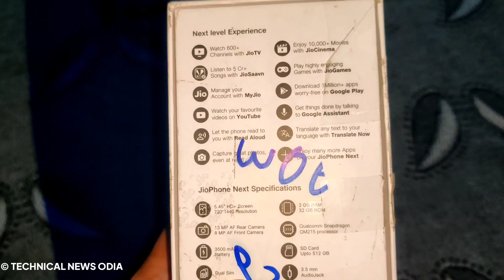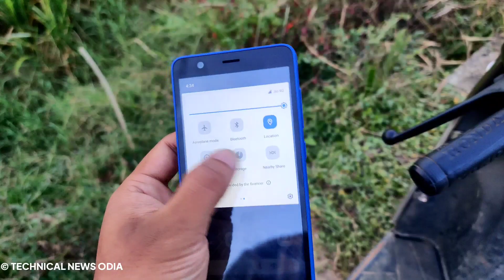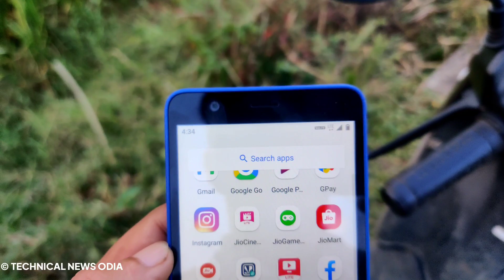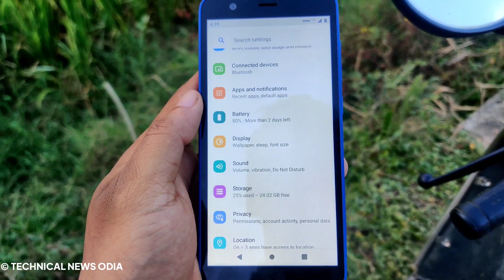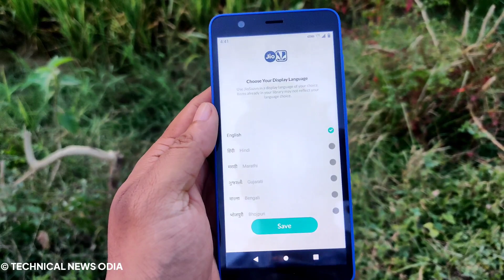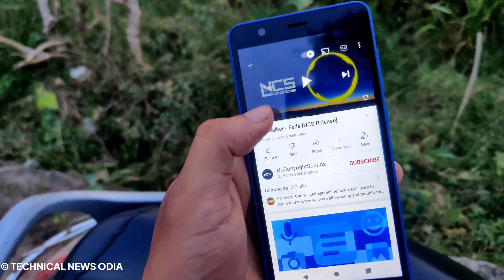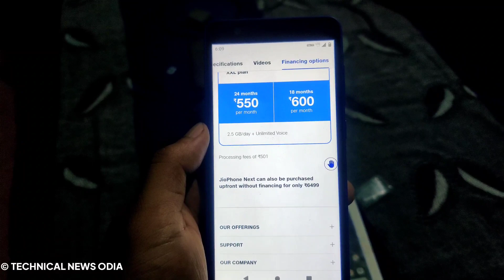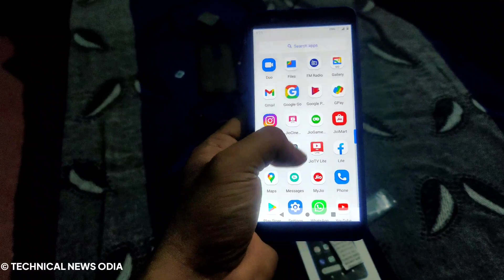Jio Phone Next Unboxing and Review in Odia | How to Buy Jio Phone Next 1999 jio ଫୋନ୍ next In Odisha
Jio Phone Next Unboxing and Review in Odia | How to Buy Jio Phone Next 1999

TIME STAMP
00:01 introduction
00:53 Unboxing
02:40 phone hardware
04:20 sim supported
04:52 camera review
06:16 phone software
07:14 Display Review
09:12 speaker 🔊 review
09:57 Camera 📷 Sample
10:45 jio phone next price
12:00 how To buy jio phone next
13:00 conclusion

How To buy jio phone next in Odisha
What is the price of jio phone next

Specifications:-
Display
5.45” HD+ Screen with Multitouch
Cover Glass – Corning Gorilla Glass 3 with anti-fingerprint coating

Camera
13 MP Rear / 8 MP Front
Camera – Rear 13MP/Front 8MP
Aperture – Rear Auto focus f-1/3”(13MP)
Front Auto focus f-1/4”(8MP)
Flash – Rear LED flash light, Front support with display flash
Scene Modes & other settings – HDR Mode, Night Mode, Portrait Mode, Photo, Video, Translate, Timer settings
Video Recording – support for 1080p @30fps for both front & rear camera
Battery
3500 mAh Battery
Removable Li – Polymer
Typical value – 3500 mAh
Rated value – 3400 mAh
Charging – 5V/1.5A
Processor
Qualcomm Snapdragon QM215
CPU – Qualcomm Snapdragon QM215
CPU Speed – Up to 1.3GHz
CPU Core – 4 cores
GPU – Adreno 308 GPU @ 465Mhz

Memory
2 GB RAM, 32 GB In-built Storage
RAM – LPDDR3 2GB
Storage – 32 GB In-built storage
Micro SD card - Yes
Expandable Storage – Supports up to 512 GB

🔥Network🔥
4G Enabled
Cellular: 4G – LTE FDD B3(1800), B5(850),
LTE TDD B40(2300)
2G – B2, B3, B5 and B8(850/900/1800/1900)
Speed – LTE Cat4
Dual antenna for receiver diversity
ImageSection.AltText
SIM Card
Dual SIM
Dual SIM (4G SIM1 + 2G + 4G on SIM2)
SIM Size – Dual SIM-Nano
One SIM is PLMN Locked to Jio
Mobile data connectivity available only on Jio SIM

👉SOME APPLICATION LINK DOWNLOAD AND EARN MONEY 👇
🔥OLD CRYPTO APPLICATION
COIN SWITCH 🔥🔥
PER REFERRAL 📌₹50BITCOIN(UPTO₹200)

Direct Search 🔍 On Telegram Technical odia

CANAVA APP 🔵

BACKGROUND VIDEO 📸
Pixabay.com
Pexels.com

PNG CREDIT👇
FREEPIK.COM